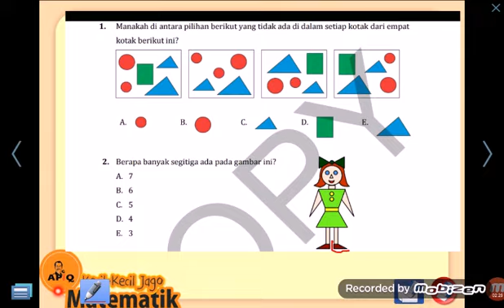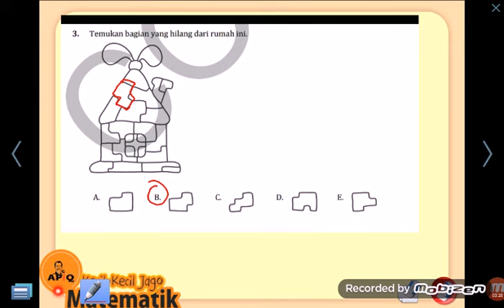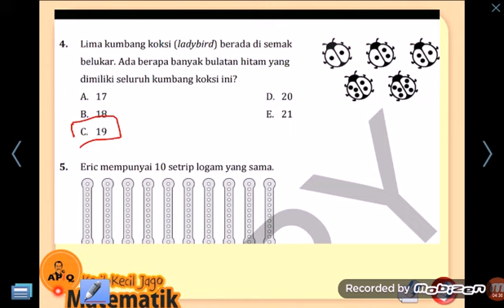Olimpiade a Matematika SD Kelas 1 dan 2 Kangaroo